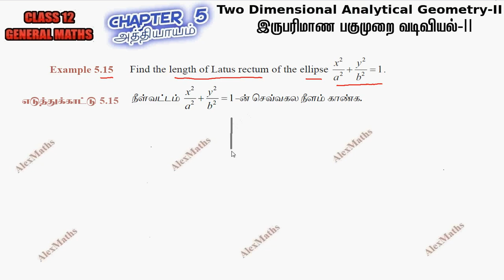Tamilnadu New syllabus Class 12 Maths | Example 5.15 | Two Dimensional Analytical Geometry-II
Class 12 | Example 5.15 | Two Dimensional Analytical Geometry-II | இருபரிமாண பகுமுறை வடிவியல் - I I
12th Maths Tamil Nadu new syllabus Inverse Trigonometric Function
CHAPTER 5 – Two Dimensional Analytical Geometry-II
5.1 Introduction
5.2 Circle
5.3. Conics
5.4 Conic Sections
5.5 Parametric form of Conics
5.6 Tangents and Normals to Conics
5.7 Real life Applications of Conics